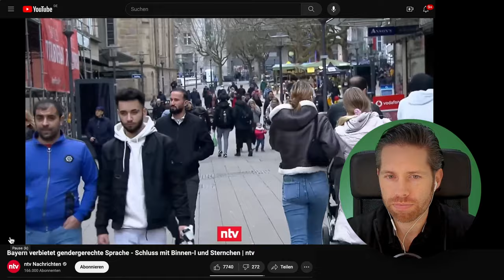Kontrovers: Söders neues Genderverbot